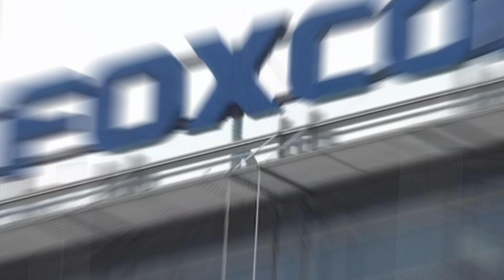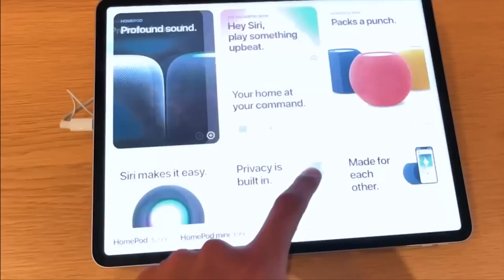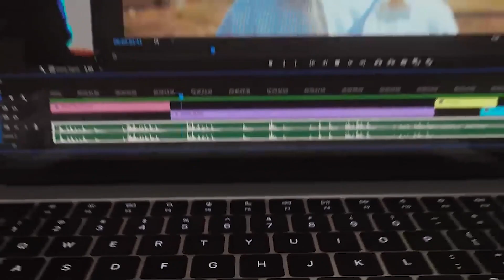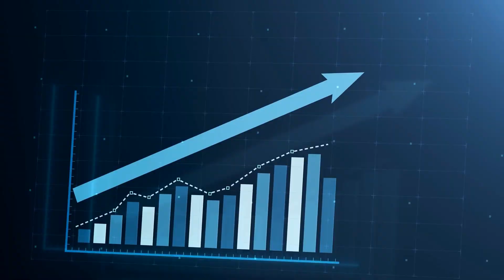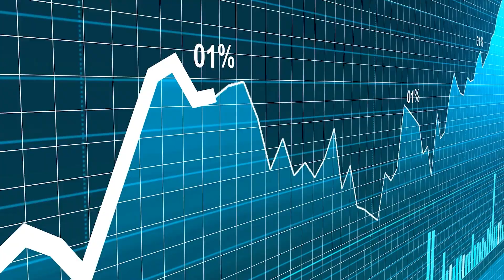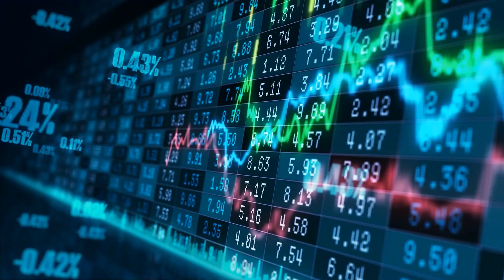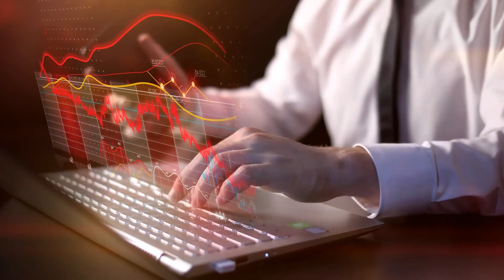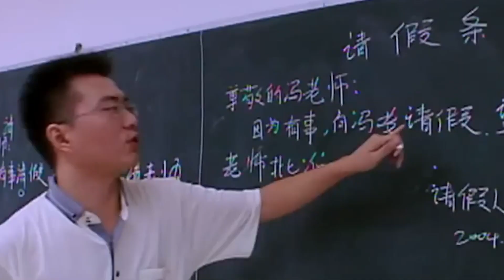Apple and Foxconn Flee China, Massive Layoffs in China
China’s economic scars are deepening day by day.

In fact, the ripple effect of the economic wreck caused by Covid has left aftershocks in its wake.

With Foxconn group and Apple, which accounted for 3.9% exports and more than a million jobs, fleeing China, the country finds itself, yet, again in a pool of economic troubles.

Will Beijing find a way to dig themselves out of this sinkhole?

In today's video we look at Apple and Foxconn Flee China, Massive Layoffs in China

Inspired by Apple and Foxconn Flee China; Massive Layoffs in Shenzhen; Foxconn Employees Rally for

Inspired by iPhone maker Foxconn switch to cars as US-China tensions rise - BBC News

Inspired by Chinese workers flee world’s largest iPhone factory after Covid outbreak